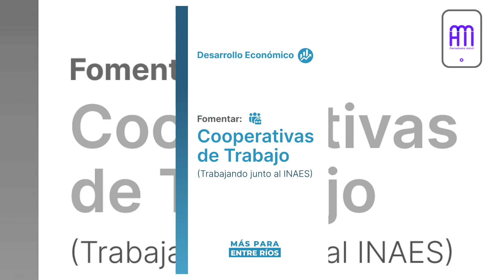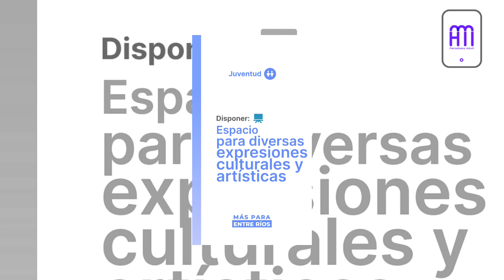Lista 501 Más para Basavilbaso: Jorgelina Cordoneda y Carina Cortez